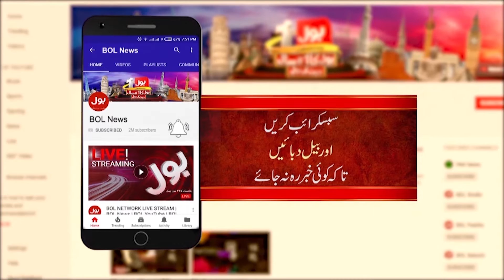Markets Timing in Karachi | Sindh Govt New Annoucemnet | Breaking News